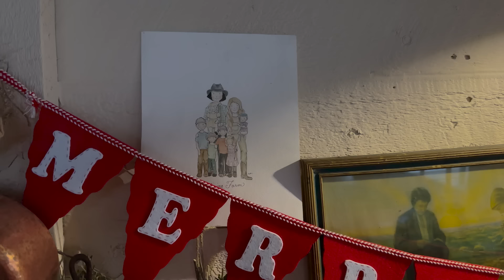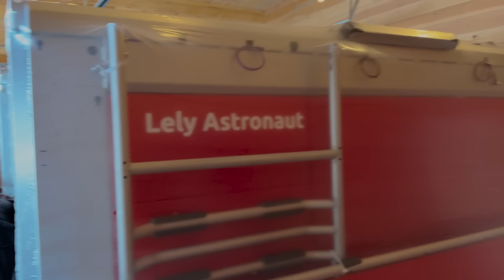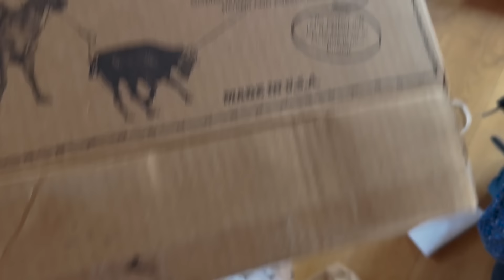Christmas Day at Ballerina Farm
Christmas Day at Ballerina Farm!  Starting at the crack of dawn, we finished wrapping gifts, went to church, and then it was time for presents, new surprises, and an outside adventure with the family!

Hannah, Daniel, and Family

VIDEO HIGHLIGHTS
00:00 Wrapping at the Crack of Dawn
02:06 Christmas Day Church!
03:26 Opening Presents!
05:10  Christmas Lunch
07:14  Chores and Clean up
07:28  Cowboy and Cowgirl Christmas
08:45  Roping Practice
09:08  Family Bike Ride and Flat Tire
10:19  Dolmades for Dinner
12:38  Building the Girl's Kitchen
14:25  That's a Wrap!

For mountain-raised meats shipped nationwide, sourdough starters, recipes, and more visit our Farm Store for Direct Shipping to your Home:

SHARING OUR DREAM WITH YOU

This channel is all about the adventures, hard work, and farm lifestyle chosen by two city kids who wanted live the dream of modern farming, while preserving the quality of life found in traditional home cooking and living off the land.

Nestled in the fertile, mountain valleys of Utah, Ballerina Farm is named after Hannah, a former Miss New York City and graduate of the Juilliard School of Dance. Daniel is a history major and now holds his MBA to guide the ever-growing business. The children are wild, hardworking, and homeschooled by their mother as they learn to farm, rodeo, dance, and grow barefoot and free.

Watch for regular episodes of our day-to-day adventures, farming, homemade sourdough, the business of farming, and reaching your dreams while raising a family.

Find our short stories on Instagram and TikTok
Hannah's Stories  -  @ballerinafarm
Daniel's Stories     -  @hogfathering